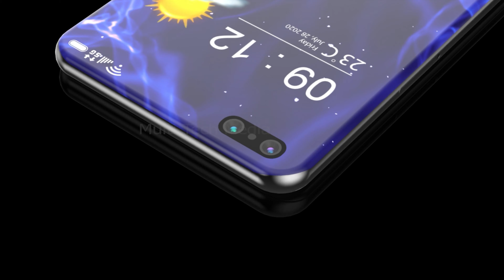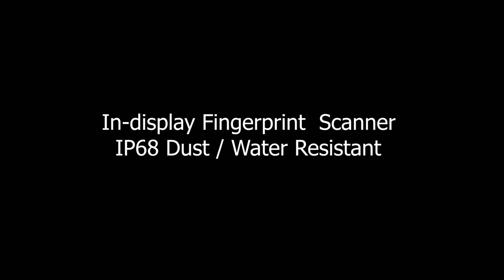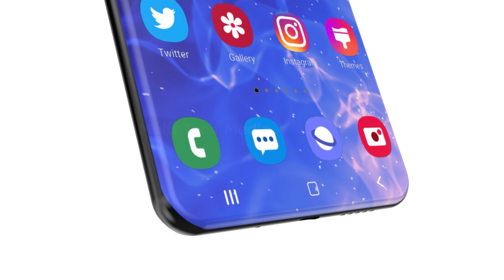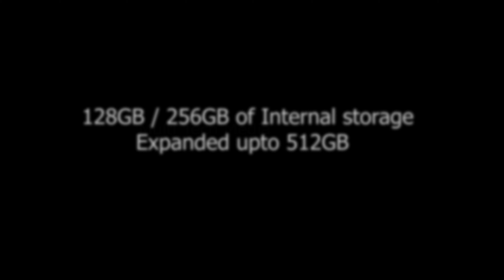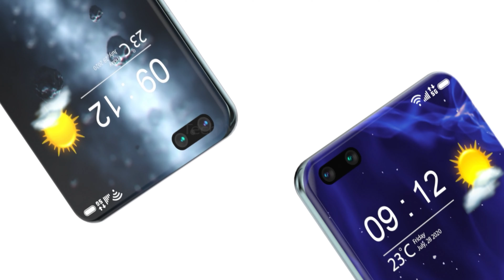Samsung A100 Official Video, 100W Charging, Price, Release Date, Camera, Leaks, Trailer, Specs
Samsung Galaxy A100 Official Video, 100W Charging, Price, Release Date, Camera, Leaks, Trailer, Specs

The phone sports 6.7 inches Super AMOLED HD display having pixels support and protected with gorilla glass 6. A100 is IP68 Dust/ Water Resistant certified device. The device will have an in-display fingerprint scanner and will run on Android 11 (R). The phone runs on 64 Qualcomm 875 processor. It’s coupled with 8/10 GB of RAM and will have 128/256 GB of total internal storage which can be further expanded up to 512GB via using a micro SD card.

* Exclusive Offers :
1. Amazon International ~
2.  Amazon India ~

3. Amazon India ~